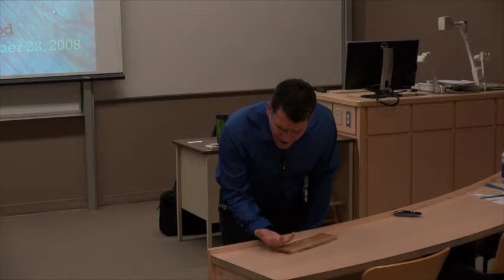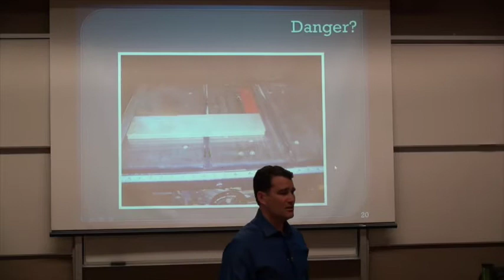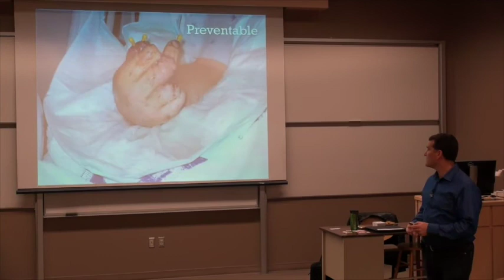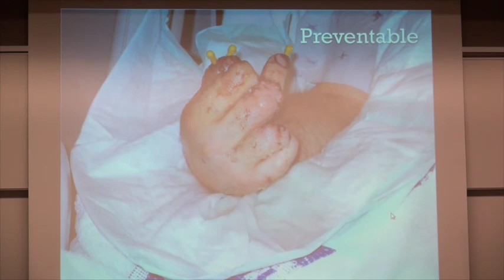Stop Cutting Corners - Snapping Fingers - Hand Safety Video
The scene of the incident Stop Cutting Corners - Safety is in Your Hands presentation.